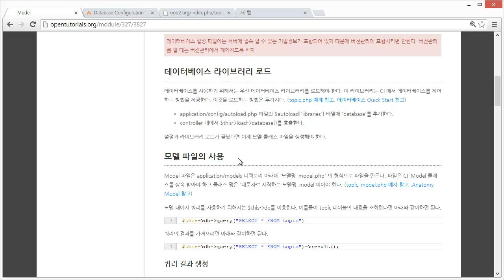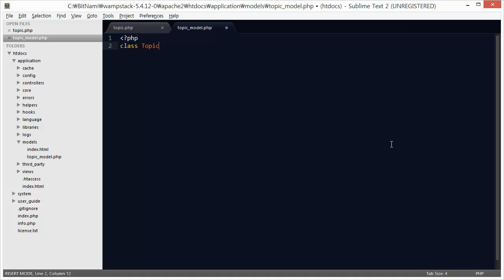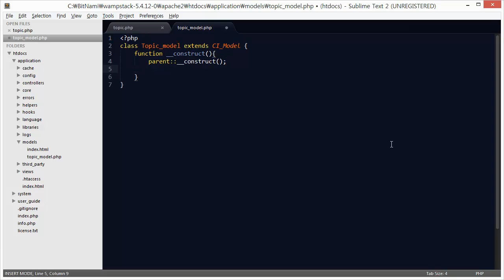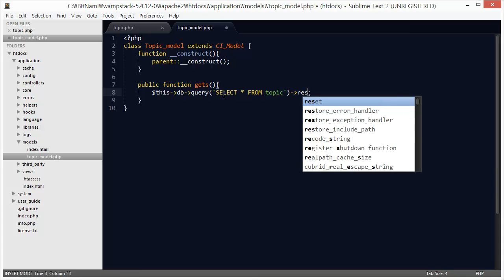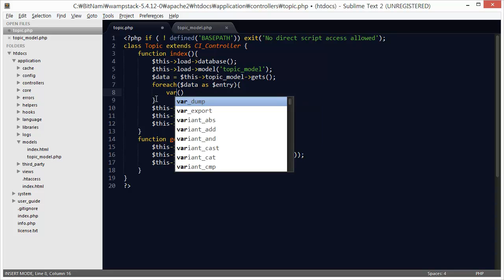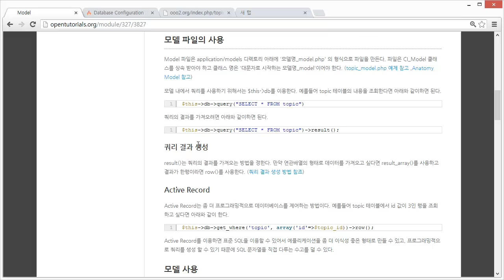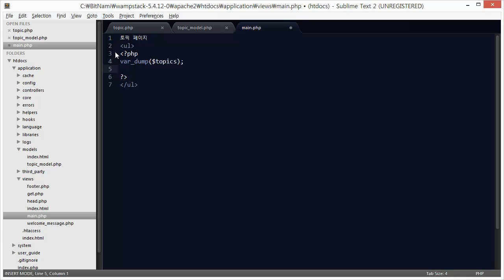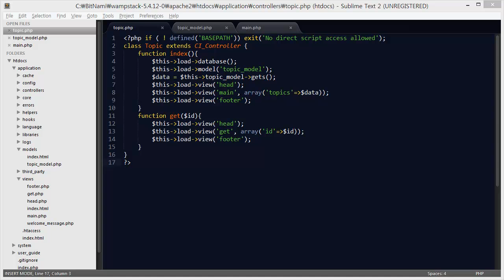CodeIgniter - model 2